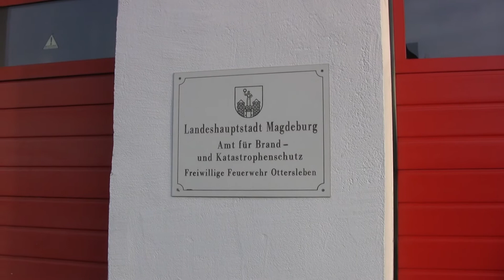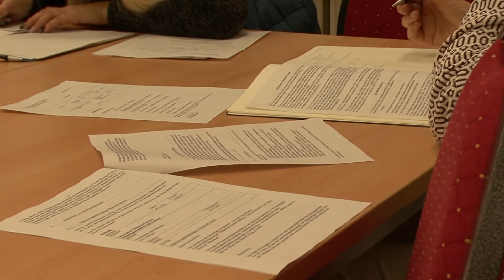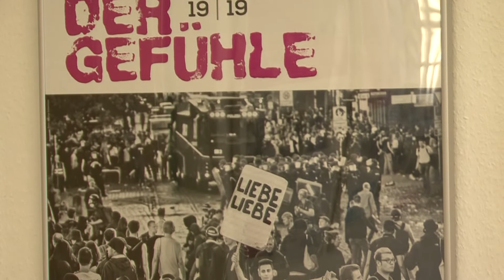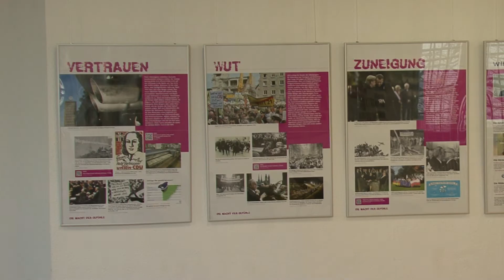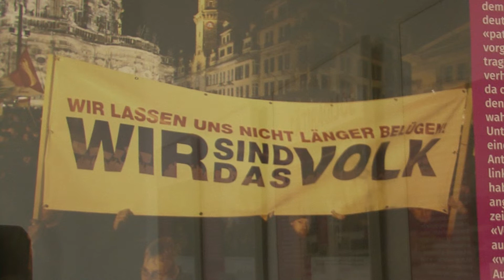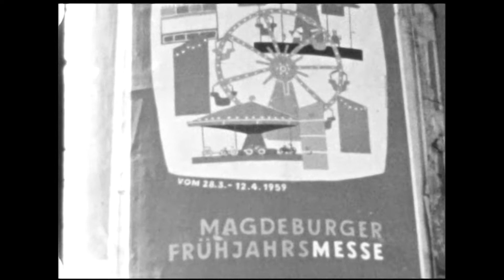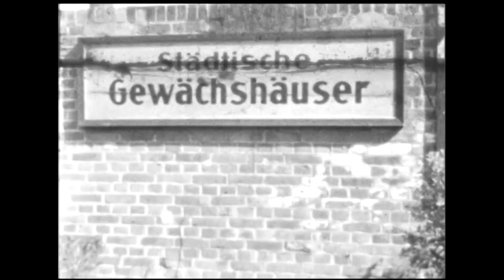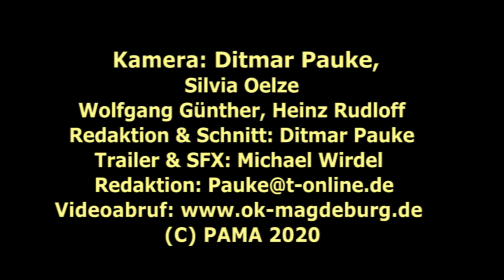M hoch 3 | Ausgabe Januar 2020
Magdeburger Monatsmagazin von und mit Ditmar Pauke
Mit folgenden Themen:
- 120 Jahre Feuerwehr Ottersleben
- Ortschaftsrat in Beyendorf-Sohlen komplettiert
- Medizincheck für den Löwennachwuchs im Zoo
- „Die Macht der Gefühle“ - Ausstellung in der Gedenkstätte Moritzplatz